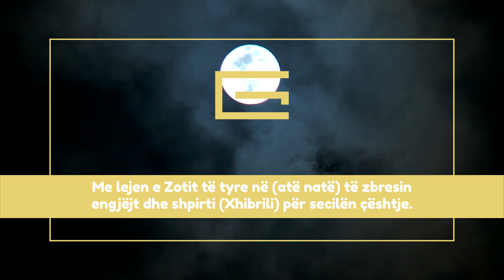Recitimi i Sures Kadr - Hoxhë Enes Goga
Të dashur abonues të kanalin tonë!

Në këtë kanal mund të gjeni ligjerata dhe shkëputje të ndryshme të hoxhës Enes Goga.

KUJDES: Ndalohet rreptësisht ngarkimi i këtyre video-ve në kanalet tjera pa lejën tonë!
Të drejtat e rezervuara vetëm për kanalin Hoxhë Enes Goga ©